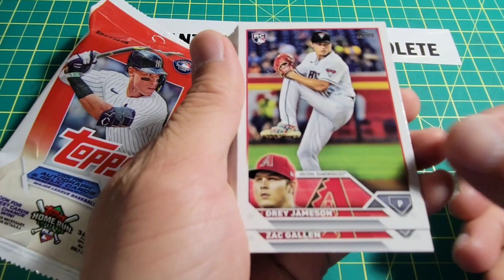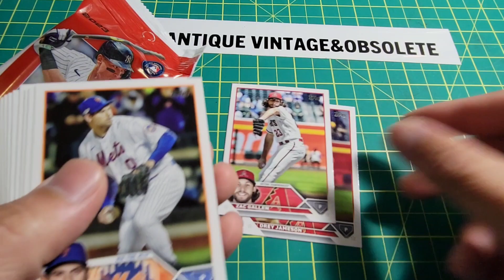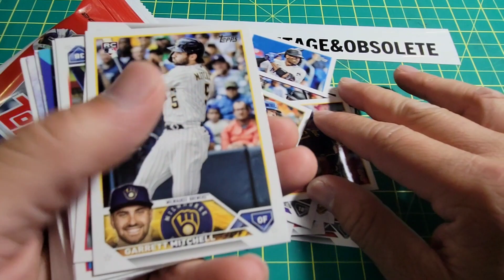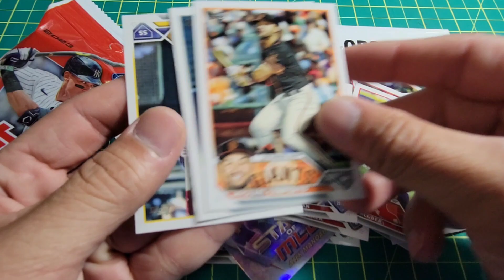Topps 2023 Baseball Series 2 pack | pulled Anthony Volpe Rookie Card New York Yankees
Topps 2023 Baseball Series 2 | pulled Anthony Volpe Rookie Card

Filipino-American Major League Baseball Player
Opening Baseball Cards of Anthony Volpe Rookie Card

Filipino New York Yankees Baseball Player